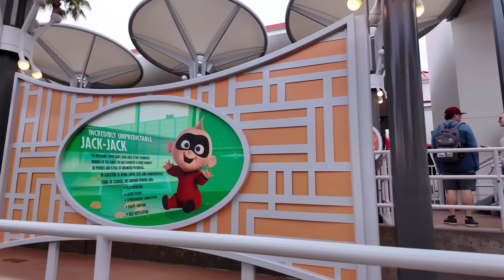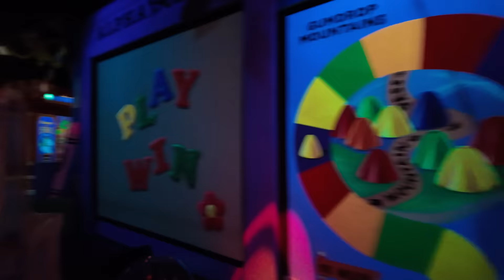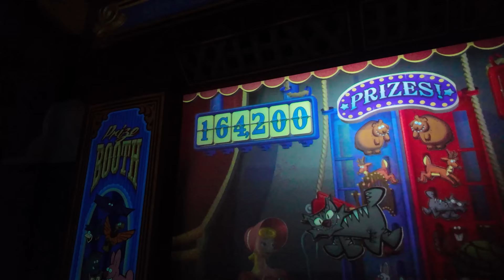IF and WHEN you should rope drop Radiator Springs Racers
With the changes to early entry, rope dropping Radiator Springs Racers at California Adventure gets a little more possible.  We'll put that to the test as we rope drop Radiator Springs while early entry is happening at Disneyland.  Is it any easier?  Yes, definitely.  But by how much?  Enough to make it a good idea?  Let's find out!

and help support Fresh Baked and get great service and support from GetAwayToday.

Special thanks to our Producers:

👊 Derek Gathercole
👊 Evan Layton
👊 Greg Morrison
👊 Michael Sullivan
👊 Eric Hoffman
👊 Jenny
👊 Tim Kaiser
👊 Photon Empress